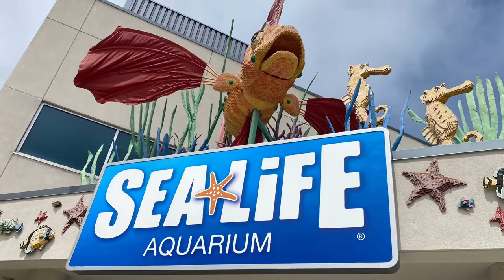SeaLife Aquarium Legoland 2021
Walking through the sealife aquarium